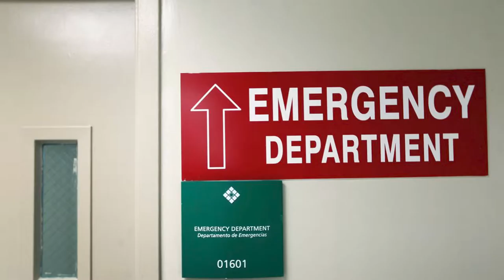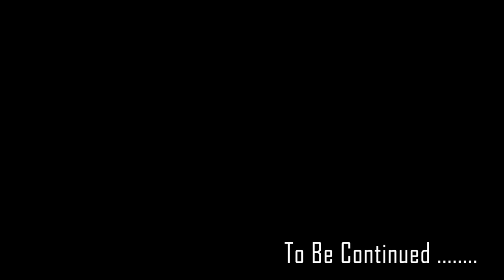Tiny Werewolf vs Mini Vampire #2 - Mini Movie Series - Toy Poodle vs Mini Schnauzer Funny Dog Video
Mini movie series about werewolf vs vampire in our version. This funny dog video 2020 is our second episode.